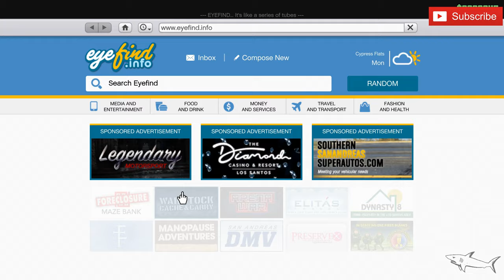Vectre Street Customization & Review | NEW PRIZE RIDE FREE | GTA 5 Online | Lexus RC F | JDM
The Emperor Vectre is a Sports Car featured in GTA Online, added to the game as part of the 1.57 Los Santos Tuners update on August 12, 2021.

HOW TO GET THE VECTRE IN GTA ONLINE:
The Vectre can be purchased in GTA Online from Legendary Motorsport for a price of $1,785,000.

The Vectre can be stored in the Garage (Personal Vehicle). It can be customized at Los Santos Customs and LS Car Meet Mod Shop.

How to unlock the Vectre Trade Price?
A discounted price of $1,338,750 (Trade Price)* can be unlocked for the Vectre.

The discounted Trade Price for the Los Santos Tuners vehicles are unlocked randomly, a new vehicle's Trade Price being unlocked every 5 Reputation Levels.

EMPEROR VECTRE IN REAL LIFE:
The design of the Emperor Vectre is based on a real life Lexus RC F.

EMPEROR VECTRE TOP SPEED:
The actual top speed of the Vectre in GTA V is 115.25 mph (185.48 km/h), as it's been accurately tested in-game by Broughy1322.

CAN YOU SELL THE VECTRE IN GTA ONLINE?
Yes, you can sell the Vectre at Los Santos Customs for a resale price of $1,071,000 (60% of the original purchase), plus 60% of the value of your upgrades.

EMPEROR VECTRE: VEHICLE INFO
VEHICLE CLASS
Sports
MANUFACTURER
Manufacturer: Emperor Emperor
VEHICLE FEATURES
Tuners Vehicle
AVAILABLE FROM
Legendary Motorsport
GTA ONLINE PRICE
$1,785,000
DISCOUNTED PRICE
$1,338,750 (Trade Price)*
STORAGE LOCATION
Garage (Personal Vehicle)
MODIFICATIONS
Los Santos CustomsLS Car Meet Mod Shop
SELL
$1,071,000
TOP SPEED (GAME FILES)
92.27 mph (148.50 km/h)
TOP SPEED IN-GAME (BROUGHY)
115.25 mph (185.48 km/h)
BASED ON (REAL LIFE)
Lexus RC F
SEATS
2
MASS / WEIGHT
1,765 KG
DRIVE TRAIN
AWD
GEARS
8